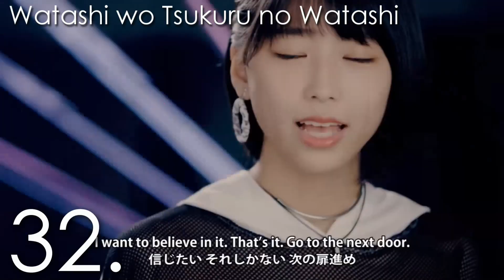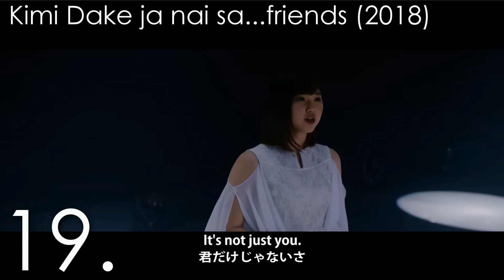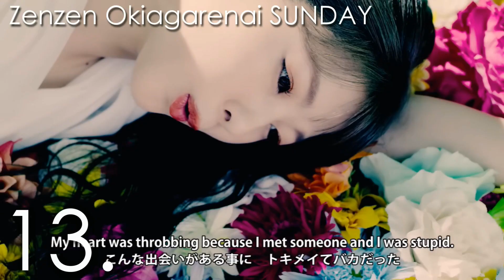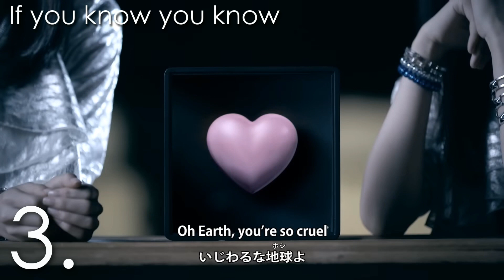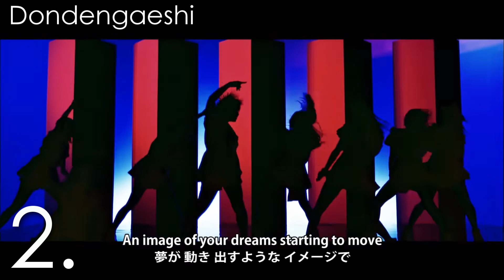All Angerme & Smileage Singles Ranked! アンジュルム/スマイレージシングルファンランキング (2019 - 2023)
WARNING! There will be a lot of early S/mileage songs at the bottom of the list. This is not because I don't like them but because it simply isn't the kind of music I listen to for the most part. I also didn't know them back then so I'm definitely biased towards later Anju songs!

I'm also excluding the pre-major debut singles since I've barely listened to them enough to have an opinion.

アンジュルム / スマイレージ
メンバー
1期 - 和田彩花 , 前田憂佳 , 福田花音 , 小川紗季
2期 - 中西香菜 , 竹内朱莉 , 勝田里奈 , 田村芽実
3期 - 佐々木莉佳子 , 室田瑞希 ,  相川茉穂
4期 - 上國料萌衣
5期 - 笠原桃奈
6期 - 川村文乃 , 船木結
7期 - 伊勢鈴蘭
8期 - 橋迫鈴
9期 - 川名凜, 為永幸音, 松本わかな
10期 - 平山遊季
11期 - 下井谷幸穂, 後藤花